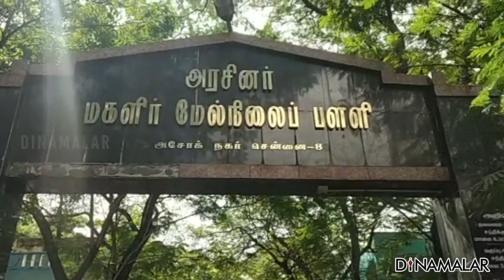கருத்து கேட்பு கூட்டத்தில் பெற்றோர் கேள்வி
பிளஸ் 2 மற்றும் பத்தாம் வகுப்பு
பொதுத்தேர்வுகள் கட்டாயம் நடத்தப்படும்
என பள்ளி கல்வித்துறை அமைச்சர்
செங்கோட்டையன் கூறினார்.
பொங்கலுக்குப்பிறகு
பிளஸ் 2, 10ம் வகுப்பு மாணவர்களுக்காக
மட்டும் பள்ளிகளை திறக்க அரசு முடிவு செய்துள்ளது.

இதுதொடர்பான கருத்துகேட்பு கூட்டம்
தமிழகம் முழுவதும்
பள்ளிகளில் இன்று தொடங்கியது.
சென்னை அசோக்நகரிலுள்ள
மகளிர் மேல்நிலைப்பள்ளிக்கு
பெற்றோர்கள் ஆர்வத்துடன் வந்து
தங்களது கருத்துக்களை
எழுத்துப்பூர்வமாக வழங்கினர்.
சமூக இடைவெளியுடன்
பாடம் நடத்தினால் ஓகேதான்